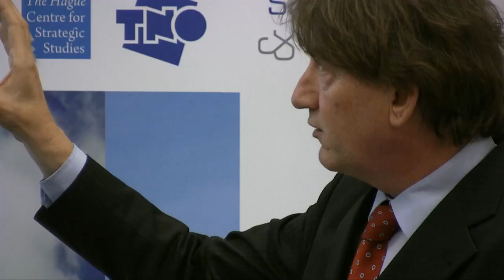Lancering Strategy and Change programma HCSS en TNO, Den Haag, Nieuwspoort, 10 mei 2010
Verslag van de lancering van het Strategy and Change programma ), in het kader van het innovatiedebat. "De uitdaging waar Nederland voor staat", rapport door HCSS en TNO. Sprekers: Jan Mengelers (TNO), Rob de Wijk (HCSS), Alexander Rinnooy Kan (SER), Laurens Jan Brinkhorst, Rob Weterings (TNO), Marc Harbers (VVD), Nebahat Albayrak (PvdA), Maarten Haverkamp (CDA), Mariko Peters (GroenLinks), Steven van Weyenberg (D66). Opgenomen in Nieuwspoort, Den Haag, 10 mei 2010. Videoproductie: Edo van Santen ) Talk&Do.TV

Meer informatie over Edo van Santen?
zie voor Elevator Pitch Training, Camera- Podium- Media- en Presentatie-training, of Talk&Do.TV voor Interviews en Videoproducties.